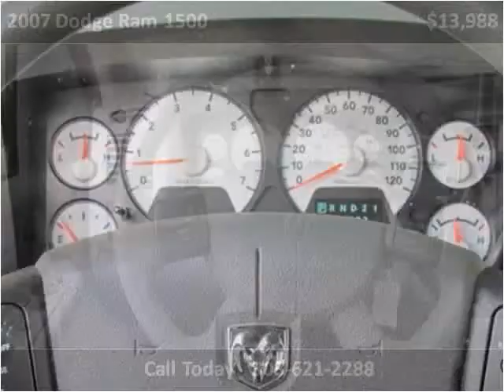2007 Dodge Ram 1500 Used Cars Englewood, Denver, Lakewood CO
This 2007 Dodge Ram 1500 is available from Autos Unidos.